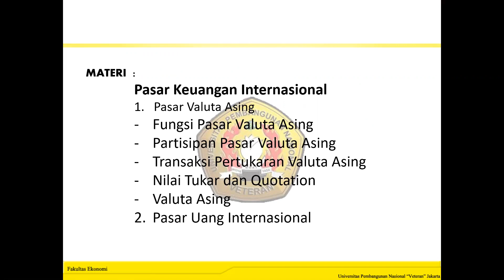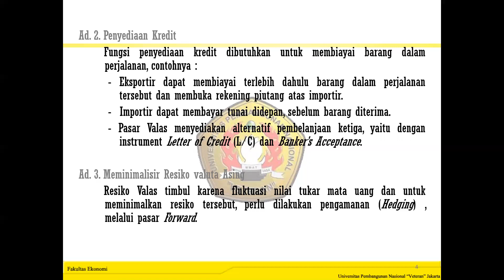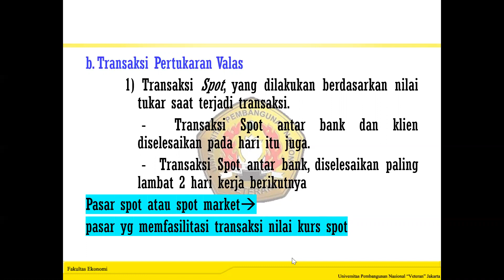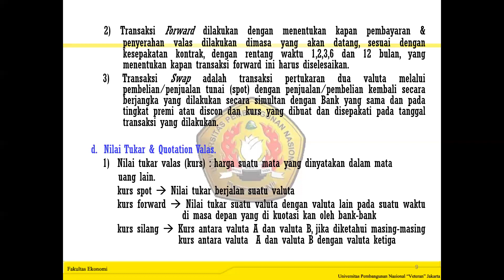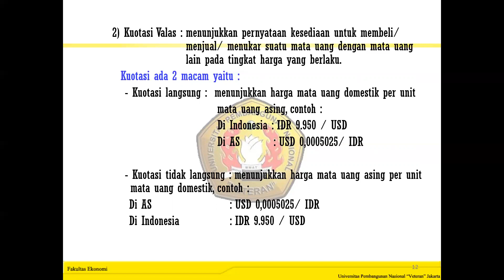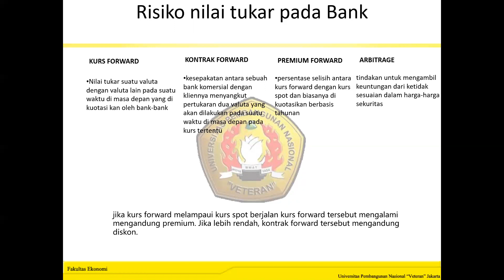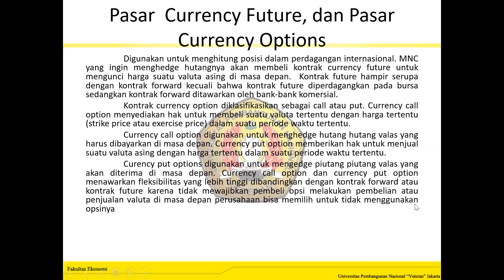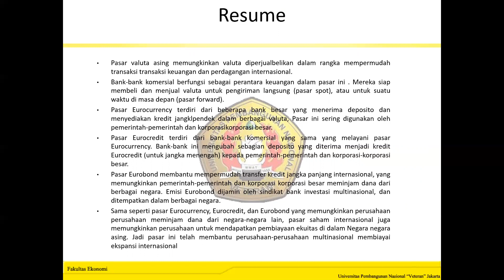Pasar Keuangan Internasional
Video ini menjelaskan mengenai Pasar Keuangan Internasional , antara lain materi tentang:
1.   Pasar Valuta Asing
2. Pasar Uang Internasional